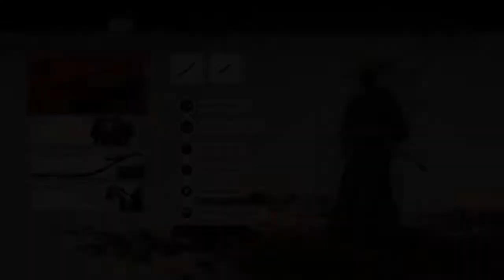KUTA FRAMSTEAD | Speedrun 100% | No Commentary | Ghost of Tsushima DIRECTOR'S CUT | #43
Developer: Sucker Punch Productions
Awards: BAFTA Games Award for Audio Achievement, The Game Award for Best Art Direction
Composers: Ilan Eshkeri, Shigeru Umebayashi
Genres: Role-playing Video Game, Shooter Video Game, Fighting game, Action-adventure game, Stealth game

Ghost of Tsushima is an action-adventure stealth game played from a third-person perspective. The game features a large open world, with no visible waypoints on the HUD, which can be explored with or without guidance by wind direction. Players can travel to different parts of the island on horseback. An item that acts as a grappling hook is available to access difficult to reach areas. The game features side quests and non-playable characters with which the player can interact.

Players can engage in a direct confrontation with enemies, called a stand off, using their tachi (called katana in game), which can chain up a series of fatal strikes against a set number of enemies. Additionally, the player has access to bows, which can fire different types of arrows. Alternatively, using stealth allows to evade enemies, and strike them silently, and use tools such as firecrackers to create distractions, smoke bombs to disorient alerted foes, and kunai for striking multiple enemies. One-versus-one dueling with non-playable characters are featured as side quests.

Players can also unlock various sets of armor, clothing and charms. Each set has different properties that provide benefits in combat. Some armor reduces damage taken, while another increases total health or melee damage. Most sets of armor and clothing can be upgraded, by collecting materials in the area or by completing quests. Only body armor and clothing have these perks, while headwear and face wear are for visual appeal. Charms are items that are acquired through exploration that also give different effects to general gameplay, such as decreasing damage taken, reducing enemy detection speed, or increasing how much health is recovered from healing.[citation needed]

The game's highest difficulty is a more realistic mode in which the player and enemies do massive damage to each other, with all non-boss fights ending in one or two successful cuts.[citation needed]

A multiplayer mode titled Legends was released in late 2020. Players can complete story missions based on Japanese folklore with another player. A horde mode, in which players fight waves of enemies, is also available for a group of four players. A raid was added post-Legends launch.